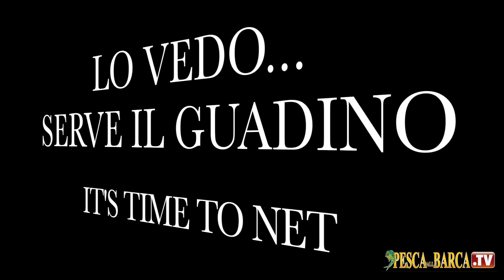CHE PESCE SARA' COSì POTENTE ?! 2/2 - PESCA DALLA BARCA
CHE PESCE SARA' COSì POTENTE? 2/2 - PESCA DALLA BARCA.  Acquista CANNE E MULINELLI IN OFFERTA SU (NEGOZIO DI PESCA 100% AFFIDABILE SPEDIZIONE SEMPRE GRATUITA in tutta ITALIA).
MERCHANDISING PESCA TV:
è parte del grande gruppo che è composto anche dagli altri siti web delle tecniche di pesca

Per essere sempre informato sui nostri nuovi video free iscriviti gratuitamente al nostro canale e alla newsletter sul sito , mentre se vuoi vedere nuovi video in esclusiva abbonati alla rivista Pesca dalla Barca, puoi farlo anche adesso con paypal a questo